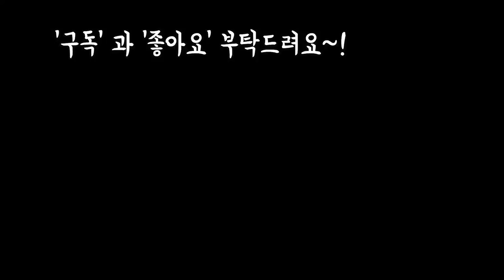화사한봄 춘분이라네요 화원의 꽃과 식물감상 하시면서 기분전환 하세요🤗😘😍💕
안녕하세요~
오늘은 안산에있는
아리랑화원에 다녀왔어여~!
아리랑화원은 다육과 꽃이함께
있어서 기분전환을 톡톡히
하고 왓어요~
우리 프리티님들도 화초와 관엽식물들
감상하시고 상큼한봄을 만끽 하세요~!